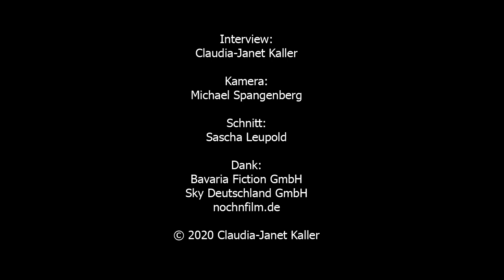DAS BOOT - Stefan Konarske (SHORTREVIEW Interview)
DAS BOOT
eine Serie von Bavaria Fiction GmbH und SKY Deutschland GmbH erlebt seine 2.Staffel. Die Serie basiert auf den Romanen von Lothar-Günther Buchheim.

SHORTREVIEW päsentiert Interviews mit den Darstellern und Machern.
Diese wurden in englischer Sprache geführt.

Interview:
Claudia-Janet Kaller

Kamera / Camera:
Michael Spangenberg

Schnitt / Editing:
Sascha Leupold

Dank / Thanks:
Bavaria Fiction GmbH
Sky Deutschland GmbH
nochnfilm.de

SHORTREVIEW